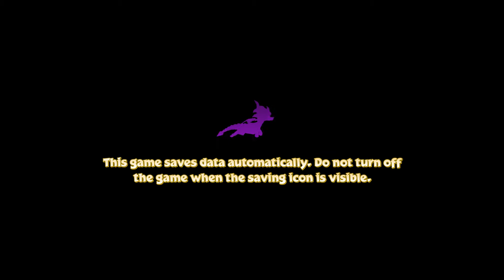Spyro™ Reignited Trilogy [PC] 1080p Gameplay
Gameplay of Spyro™ Reignited Trilogy, a video game for the Microsoft Windows PC gaming platform.